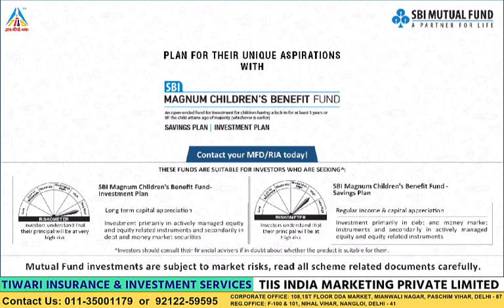SBI Magnum Children's Benefit Fund 2024 | For Investment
कोई भी  पॉलिसी, Health Insurance, General Insurance, Investment, Portfolio Management, Financial Products, Share Market या Real Estate से सम्बंधित कोई भी जानकारी या फिर वीडियो चाहते है तो हमें कमेंट बॉक्स में लिखे |

India में किसी भी Financial Products में आप बिजनेस पार्टनर बनना चाहते है या Purchase करना कहते है  तो निचे दिए गए नंबर पर हमसे सम्पर्क करें |
धन्यवाद!!

Special Thanks  - Viewers and Reader.